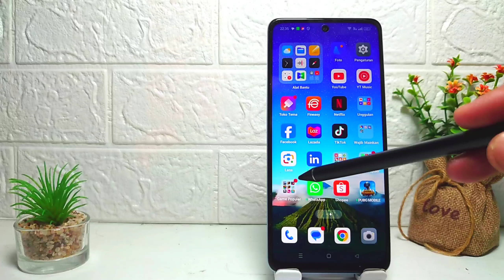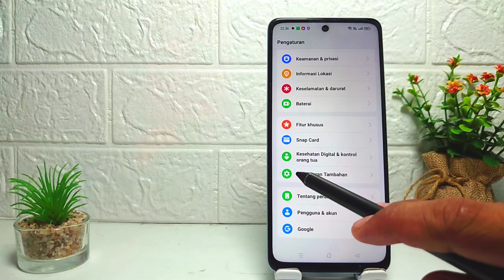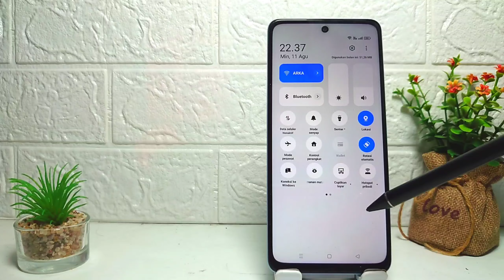Cara Screenshot Tanpa Tombol Di HP Oppo A3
Video ini berkaitan dengan pencarian:

ss tanpa tombol hp oppo.